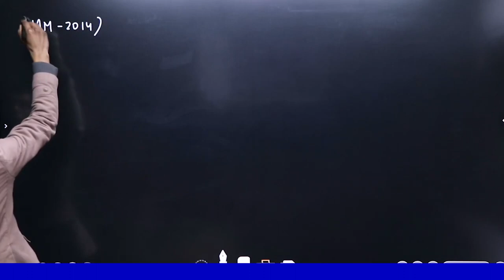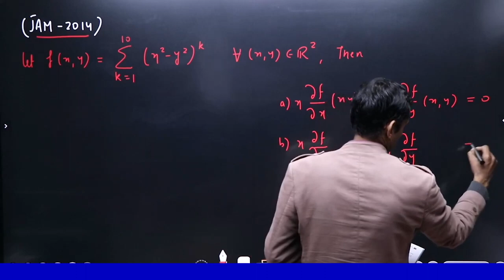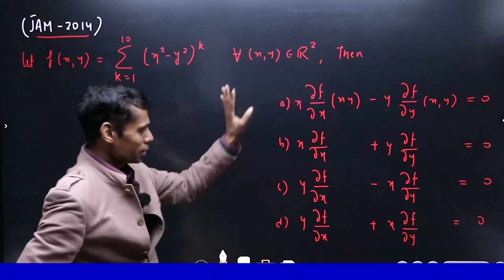IIT JAM 2014 A logical problem on partial derivatives Detailed Solution By Vivekanand Sir